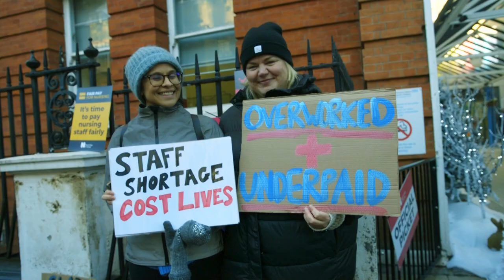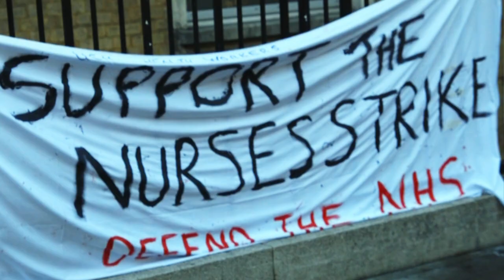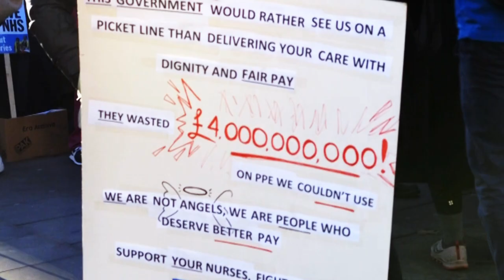Nurses: Striking to Save the NHS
Make no mistake: nurses are striking to save the NHS. The depth of feeling is shown by the fact that it is the Royal College of Nurses - a union who throughout its 106 year history has had a no strike policy - is now the first healthworkers union to take strike action.

The consequences of years of underfunding by the Tories, and a cut in nurses pay in real terms by a third in the last decade, means that staff shortages are now so bad that they simply can't deliver the service they've been trained to do. 50,000 nurse vacancies, 11,000 in London alone, and rising rapidly all the time as nurses find better pay and conditions in other countries, or in the private sector here - or are so traumatised by the experience of trying to save people during the pandemic, with no help for the mental and physical strain whatsoever from the Government, that they've had to leave. 640 healthworkers died in the first wave of COVID - that's three and a half times the amount of UK soldiers who died in the war in Iraq.

So without a substantial pay rise, the NHS will collapse. Which is what the Tories want. They're not interested in resolving this dispute - they want it to fail so they can privatise the whole of the NHS, a process that has accelerated rapidly since the 2012 Health & Social Care Act.

But this strike shows the determination of nurses to make sure that doesn't happen - and the solidarity shown by other groups of workers on strike today points to the solidarity and coordinated action that can stop this corrupt disgrace of a Government. As a nurse says in the video: "I think the fight for the future of the NHS is the fight for the future of our country."